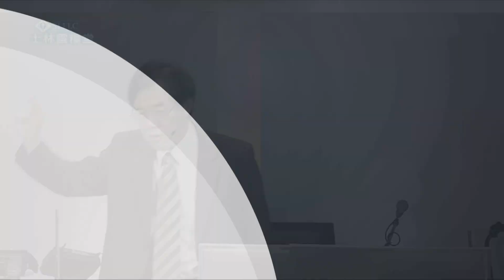【90秒重新得力】啟動幸福家庭(二)/劉群茂主任牧師_20190519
劉群茂主任牧師分享：當我們開始向神大大讚美家人時，就會發現生活中、個性上的衝突，都會是小事了！

🔔如果喜歡此影片請按「訂閱」加分享哦！